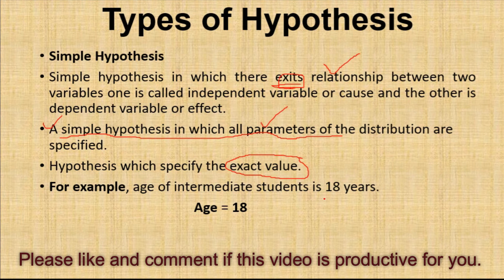What is Simple Hypothesis | Simple Hypothesis in Research Methodology | Urdu/Hindi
Simple Hypothesis
Simple hypothesis in which there exits relationship between two variables one is called independent variable or cause and the other is dependent variable or effect.
A simple hypothesis in which all parameters of the distribution are specified.
Hypothesis which specify the exact value.
For example, age of intermediate students is 18 years.

Psychology
Definition of Simple Hypothesis
How to define Simple Hypothesis
easy definition of Simple Hypothesis
easy concept of Simple Hypothesis
Simple Hypothesis in urdu
Simple Hypothesis in hindi
Simple Hypothesis in research
Simple Hypothesis in statistics